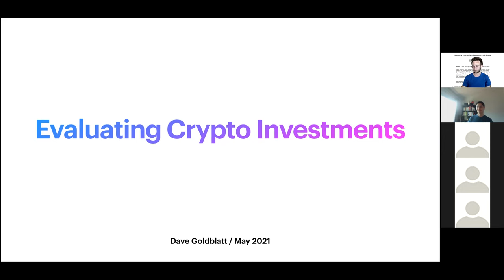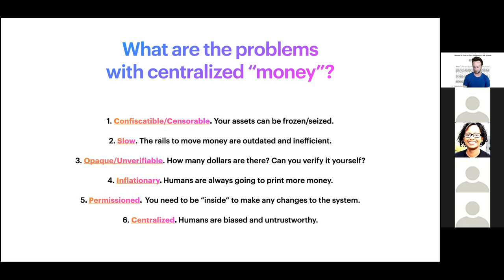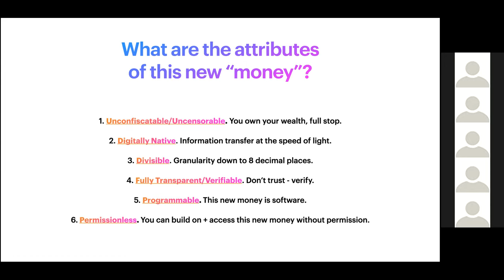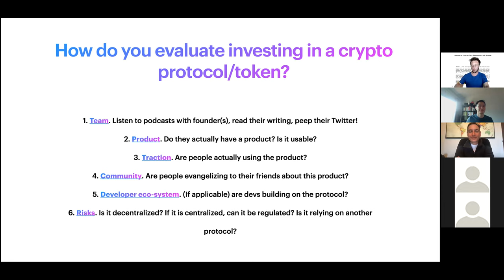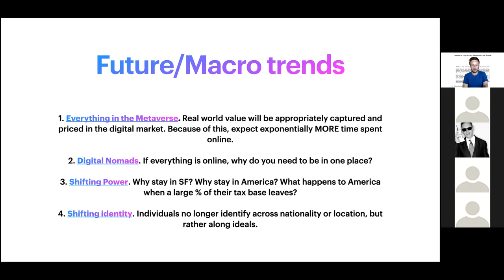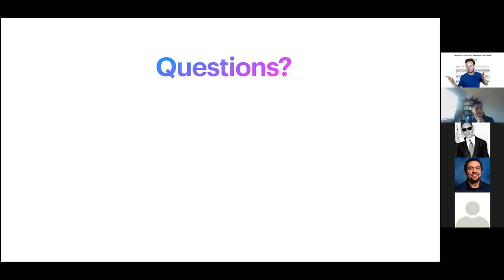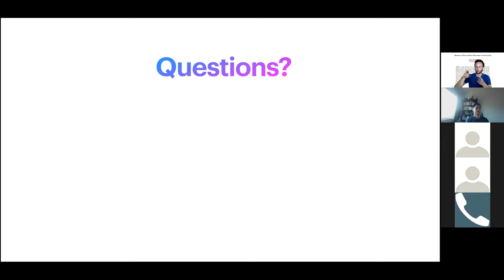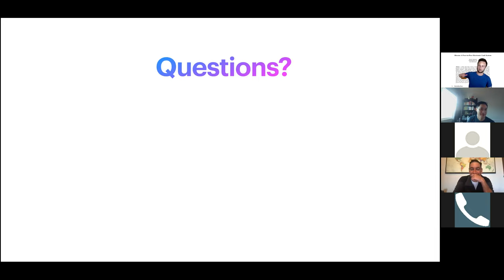Intro to Crypto Investing with Dave Goldblatt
Dave Goldblatt shares his insight into crypto investing!